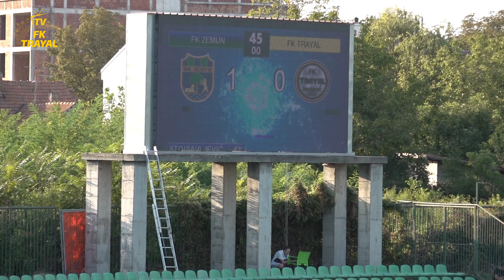5. Kolo - Prva liga Srbije - FK ZEMUN - FK TRAYAL